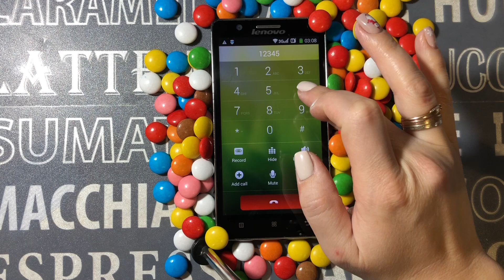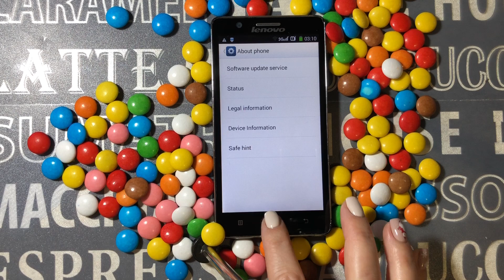Lenovo A536 Sweet Incoming call +Phone review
General characteristics:
dual SIM support
5 "screen, resolution 854x480
5 MP camera, autofocus
8 GB memory, memory card slot
3G, Wi-Fi, Bluetooth, GPS
1 GB RAM
2200 mAh battery